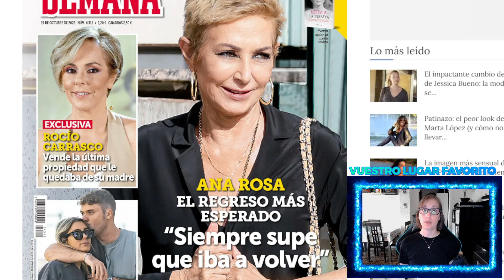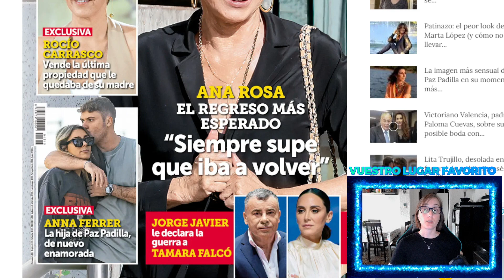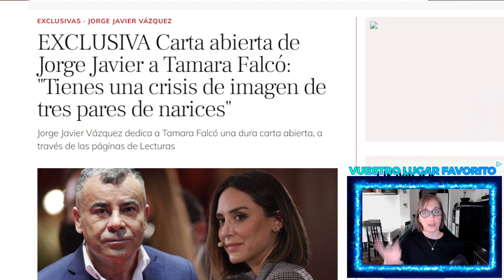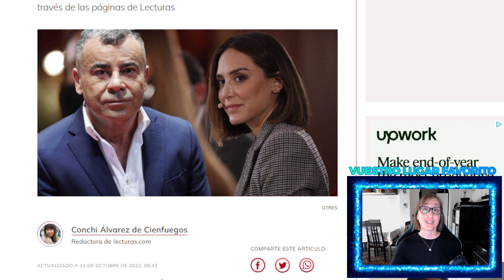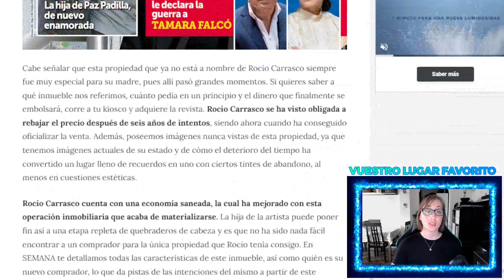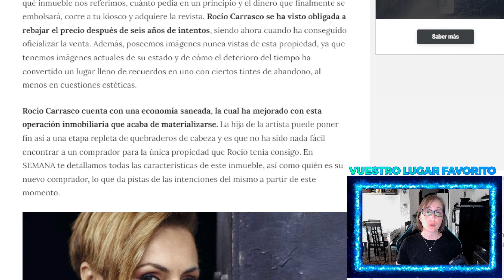Jorge Javier Vázquez ESTALLA contra Tamara Falcó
Hoy tenemos exclusivas en todas las revistas, al ser mañana fiesta y en la revista Semana, se hacen eco del blog de Jorge Javier Vázquez, donde escribe una carta arremetiendo duramente contra Tamara Falcó por sus últimas declaraciones.